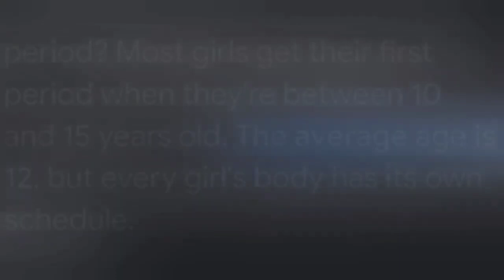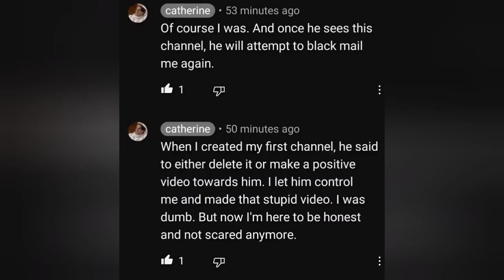Sv3rige's Views On Women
I'm not the creator of this video.